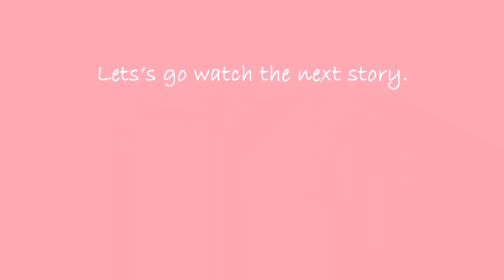바닷가에 나타난 술 취한 ㅁㅏ돈나 말고 마도란나 💃